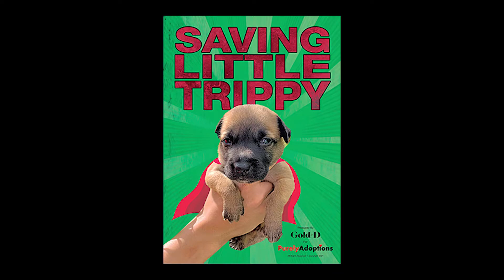Saving Little Trippy 2021 trailer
A mother dog had given birth and one of the puppies had a leg injury. Purely Adoptions team sprang into action to save the family.

Trippy, the puppy with a leg injury, was given medical attention to save his life.

After much challenges, Trippy was adopted. And so was the rest of his family. It was an amazing moment for everyone involved!!

Lets find out how the journey unfolded.